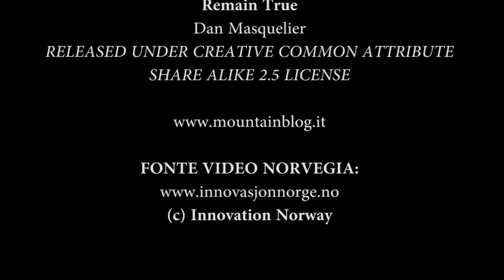Norvegia - Turismo e natura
La Norvegia è da sempre sinonimo di natura incontaminata, di fiordi affilati che si stagliano sull'acqua e delle cascate che gli discendono, di pesca, cucina, montagna e molto altro...è vivere le sue località come un'esperienza intima e non come un semplice passaggio da un luogo all'altro